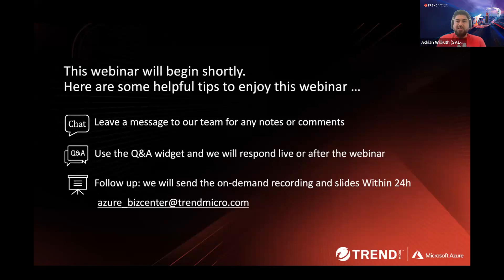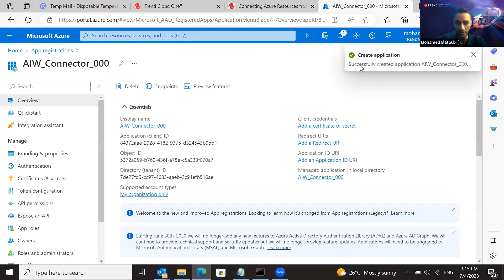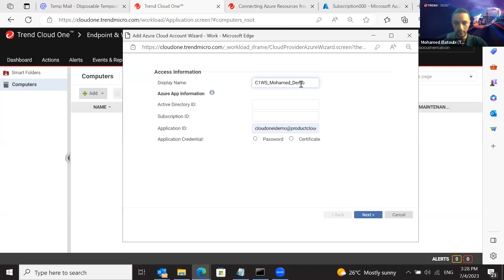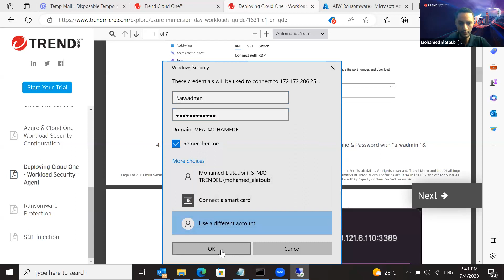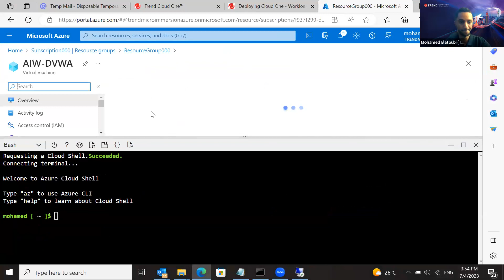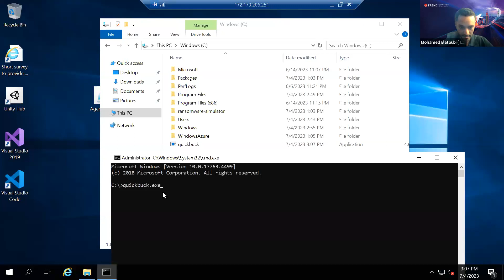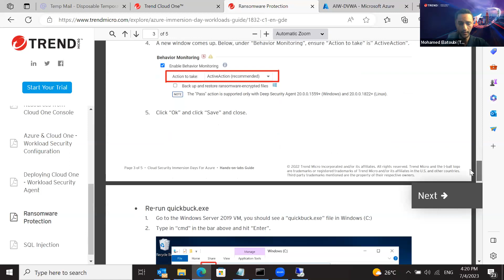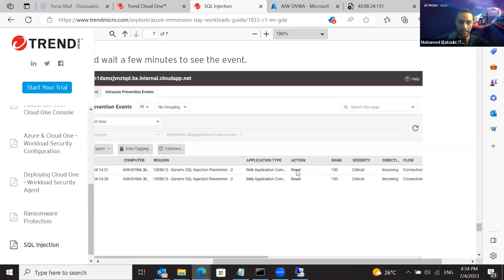Azure Security Hands-on Workshop for Practical Know-how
Whether your goal is to learn the best practices of cloud operation and management with automatic security deployment, about cloud-native security controls, or how to automatically discover misconfigurations across your cloud environments, our experts will deliver through practical experience in these workshops to meet your organizations’ goals.

Participate in this virtual hands-on workshops to gain practical knowledge of Azure and discover how Trend Micro Cloud One™ can protect your Azure and multi-cloud environments.

Bei Trend Micro ist es unser Ziel, die Welt für den Austausch digitaler Informationen sicherer zu machen, denn wir sind davon überzeugt, dass Cyberrisiken gleichzeitig Geschäftsrisiken darstellen. Mit uns wird die Welt sicherer, da wir schon früh erkennen, wie sich moderne Infrastrukturen, Nutzerverhalten, Applikationsentwicklung und damit auch Cyberbedrohungen verändern und darauf reagieren.